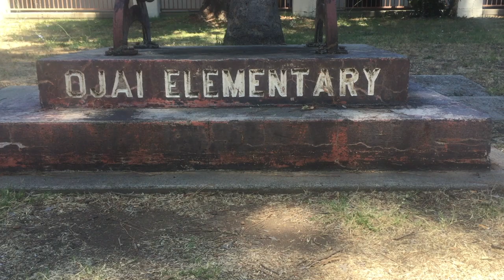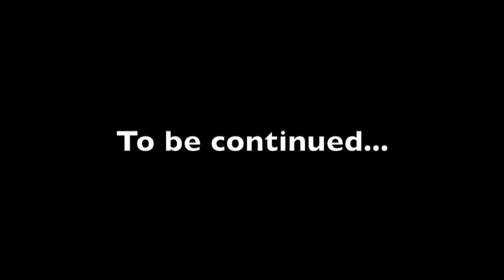The Bellringer: Episode 8 - Ojai Elementary School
Barefoot naturalist Joel Robinson is on a quest to ring bells in historic places.

Episode 8: Ojai Elementary School